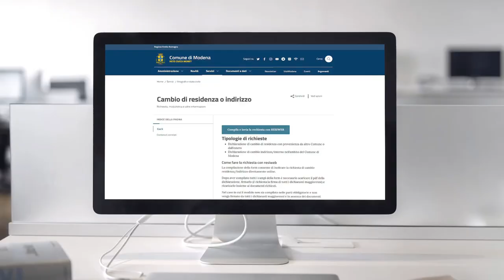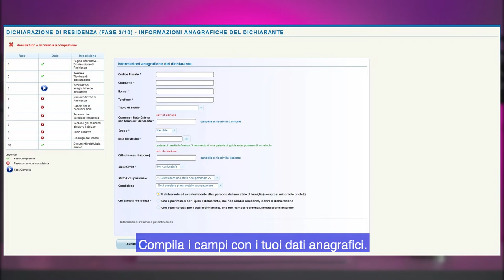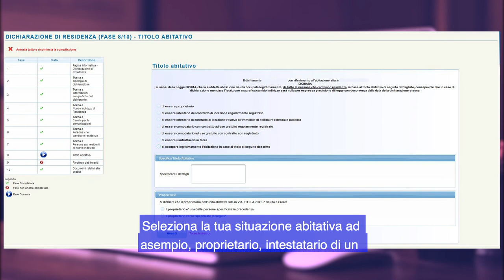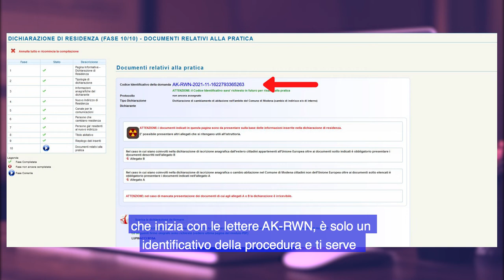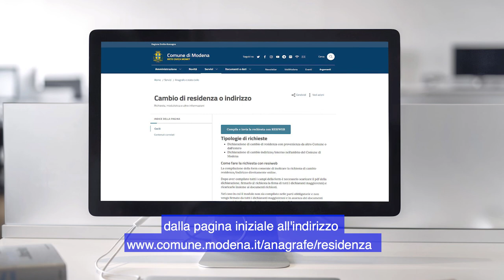Come fare il cambio di residenza e di indirizzo - Comune di Modena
Se risiedi in un altro comune italiano, o in un paese estero, e devi chiedere la residenza a Modena, oppure se vivi già a Modena, e devi cambiare indirizzo di residenza, puoi fare la richiesta online, tramite il sistema “resiweb” che trovi sul sito